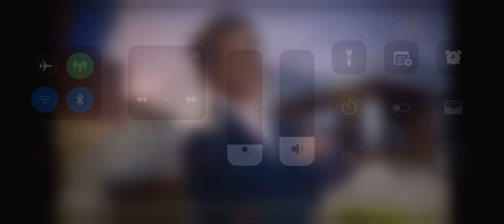Jordan Kalensky team loses to a number 16 seed/knocked out of tournament